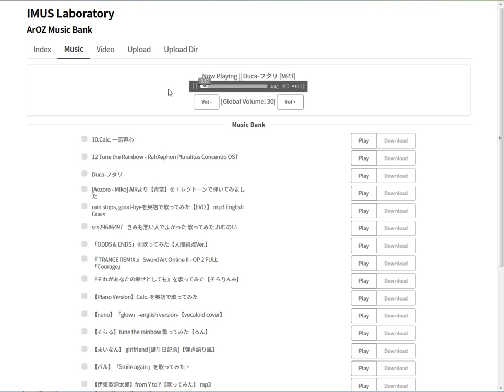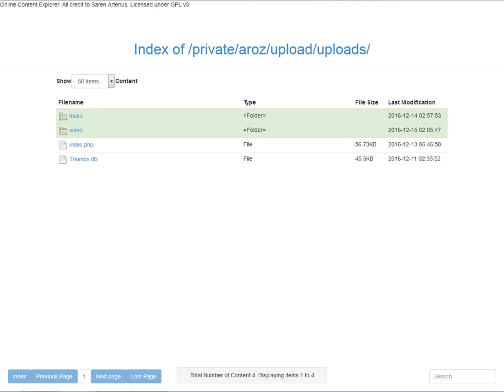ArOZ Online Demo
ArOZ System Demo running on a Windows PC with wamp installed.